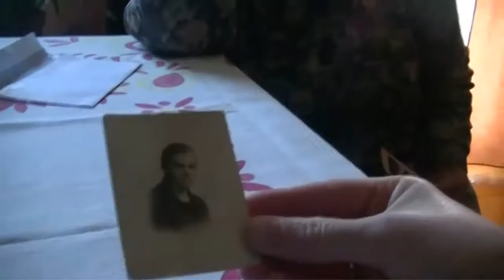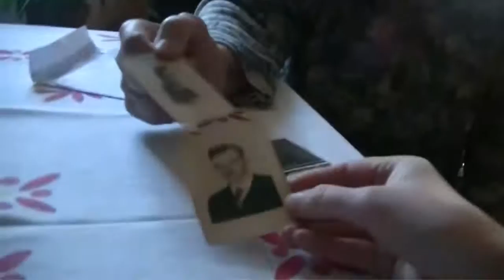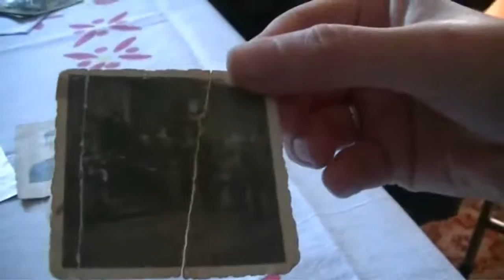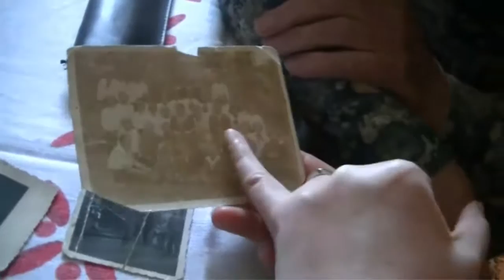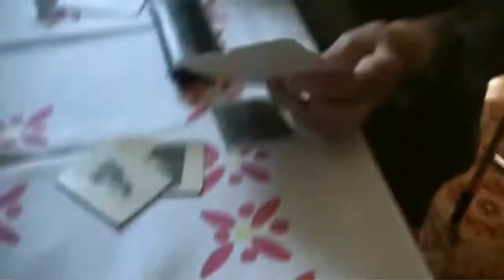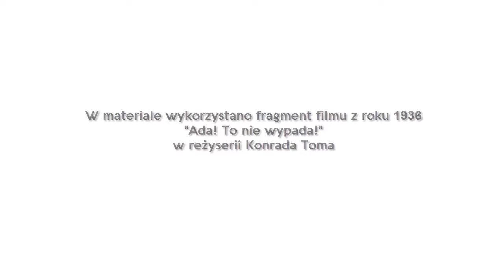Zasłyszane Opowieści - część I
Dołubowskie Manewry Historyczne dofinansowano ze środków
Muzeum Historii Polski w Warszawie w ramach Programu „Patriotyzm Jutra”